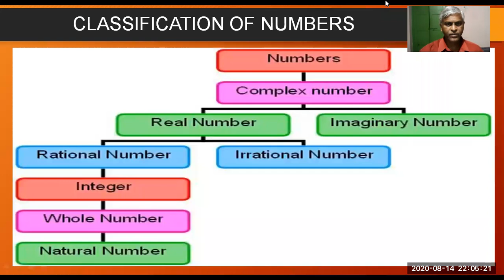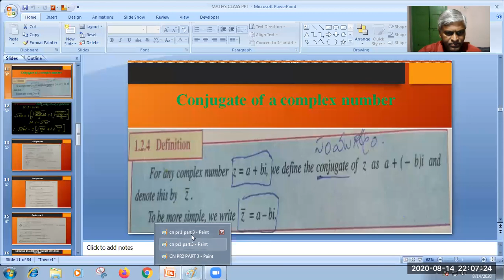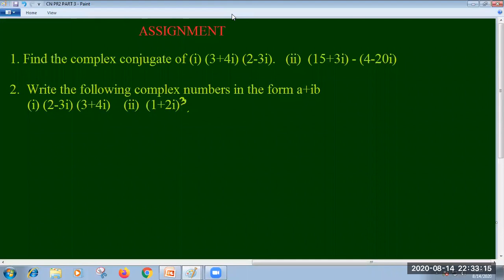COMPLEX NUMBERS PART 3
Complex numbers problem solving for inter Maths IIA second year